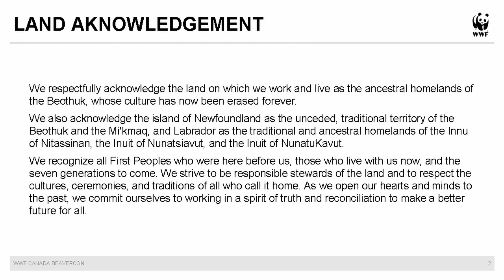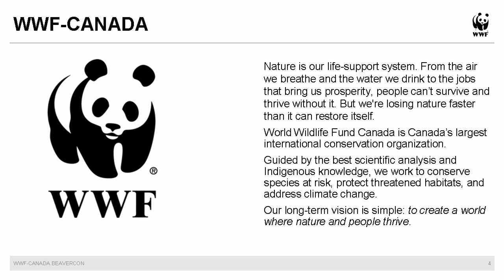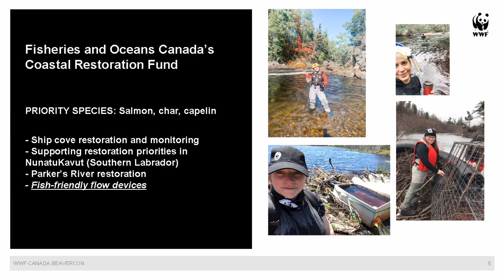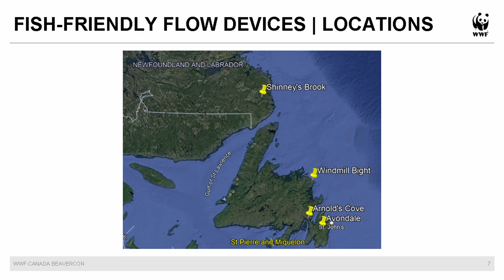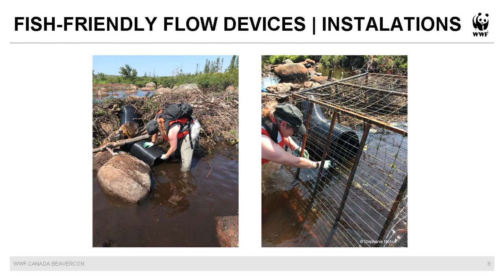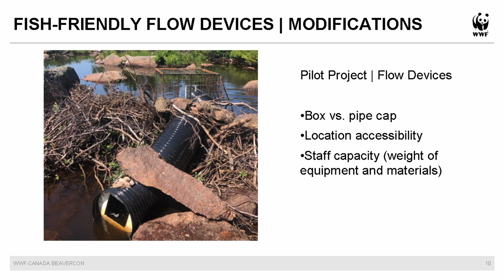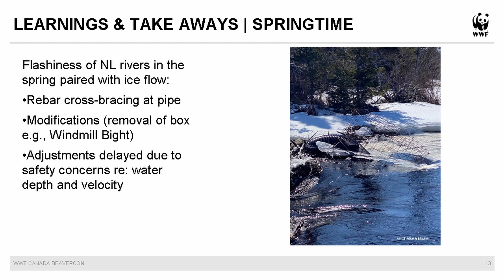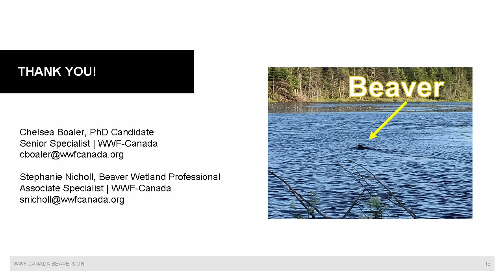Chelsea Boaler, Stephanie Nicholl - Pond Levelers Supproting Atlantic Salmon Populations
Chelsea Boaler is a PhD Candidate and Senior Specialist on the Restoration and Regeneration team with WWF-Canada, based in Newfoundland and Labrador, Canada. Her academic and professional background has spanned many areas of focus, including fisheries, restorations, and resource management, specifically those associated with local Indigenous and non-Indigenous communities.